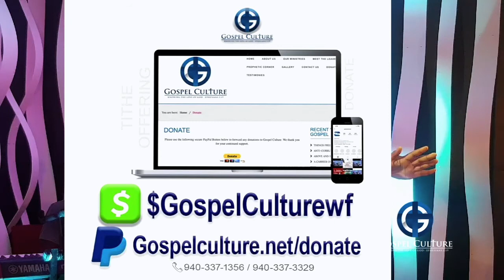Midday Praise| Aug 3, 2020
*MIDDAY PRAISE*

Song Credits
●Covenant keeping God.  - Victoria Ortiz

●Great is thy faithfulness(hymn) - Chris Rice

●Because of who you are - Vicky Yohe

●You deserve it.  - JJ Hairston